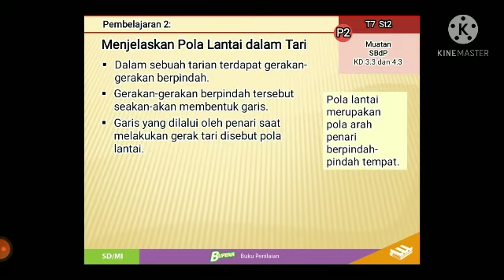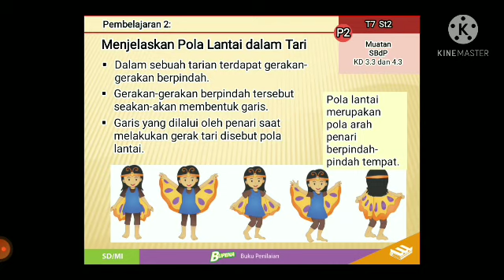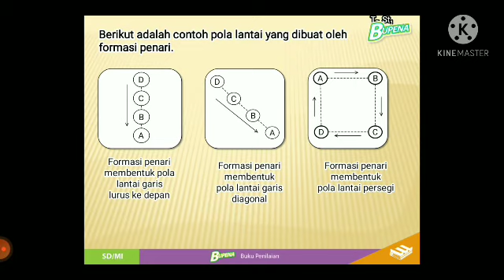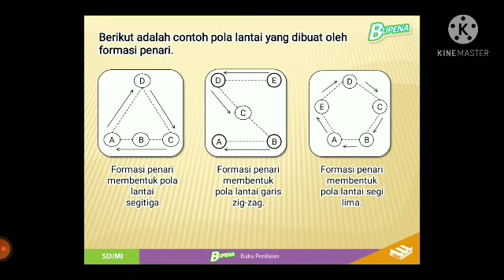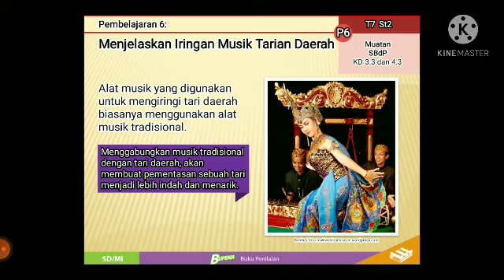Tema 7 Subtema 2 SBdP